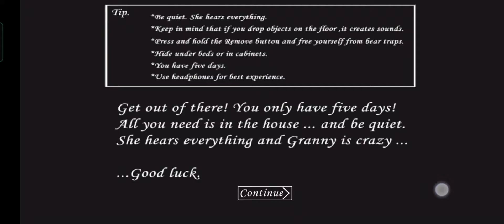Door escape 🚪 full gameplay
Granny part 1 complete gameplay

 Android mobile gameplay

Sonu gaming